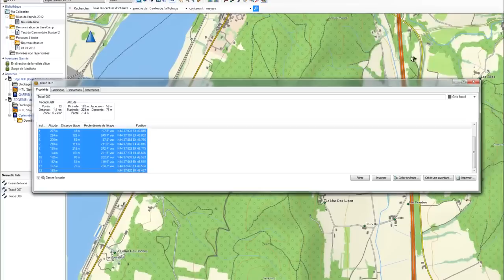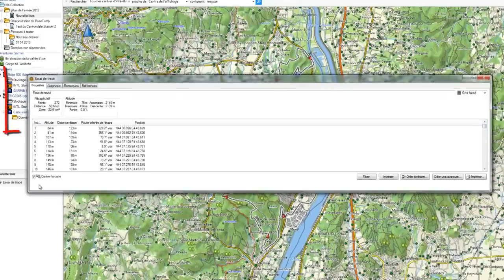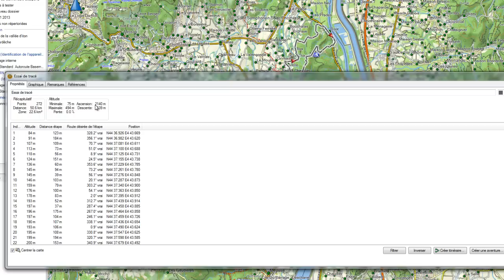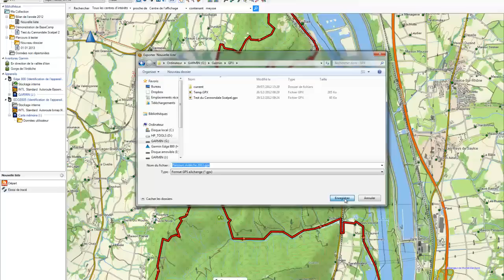Garmin BaseCamp / Topo France V3 - Tutoriel 2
Voici l'acte 2 des tutoriels sur l'utilisation de BaseCamp de chez garmin.
1/ Comment tracer avec Basecamp
2/ Modifier un parcours
3/ Dialogue GPS Edge 800 et Edge 605/705